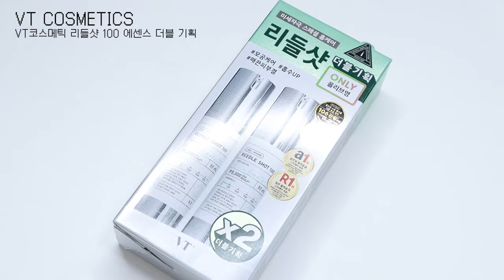SNS핫템추천🔥| 롬앤 피치허니비 색상비교🔎, 생크림팩🧁, 5초만에 비단결 머리 완성하는 팩?!❤️‍🔥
| 𝙥𝙧𝙤𝙙𝙪𝙘𝙩 |

롬앤 rom&nd
쥬시 래스팅 틴트 36 피치허니비

비프로젝트 B Project
스테이 헤어 워터 트리트먼트

심플로그 Simplog
올클렌징밤

VT코스메틱  VT COSMETICS
리들샷 100 에센스 더블 기획

휩드 WHIPPED
홀리데이 기프트세트

| 𝙛𝙤𝙡𝙡𝙤𝙬 𝙢𝙚 |